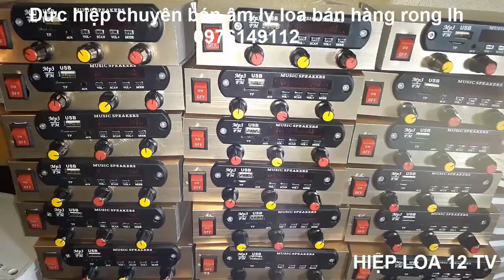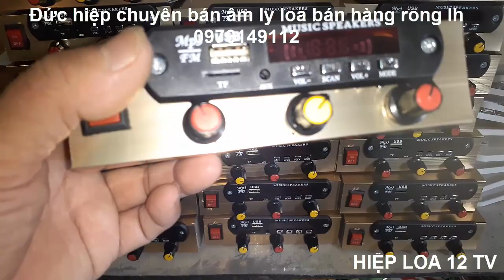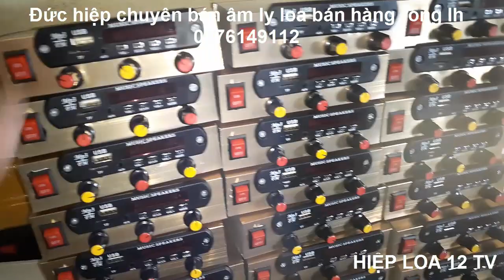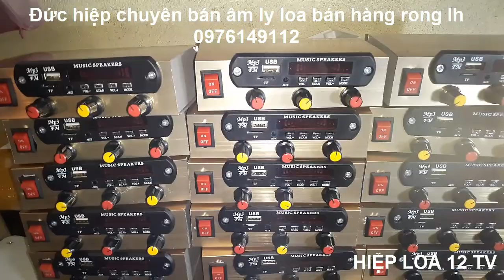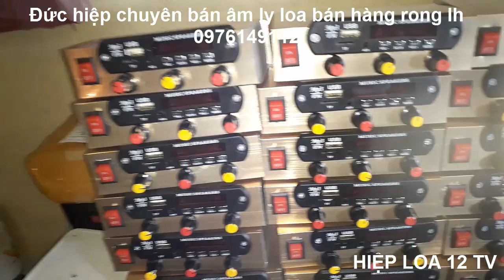âm ly loa bán háng mới nhất 2023